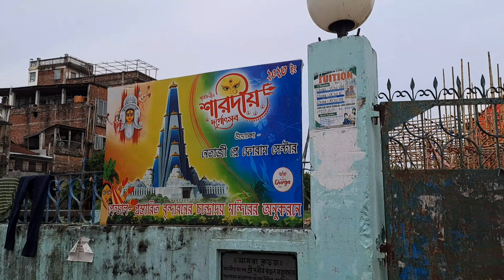AGARTALA DURGAPUJA PANDEL || 2023 DURGAPUJA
DURGAPUJA PANDEL AGARTALA